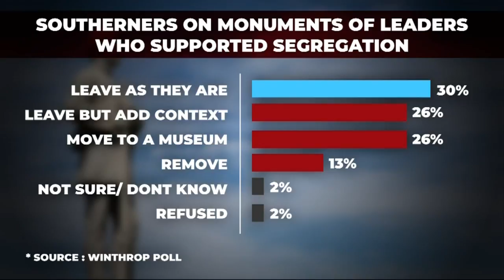Confederate monument poll